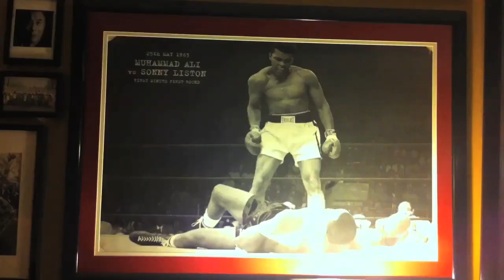TVB 9: CUCKOLD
a comedy short about group sex

Starring: Michael Feldman, Libby Clearfield, Thomas Galasso, Preston Davis, Ernest Waddell

Wardrobe and Set: Courtnie Sauls, Patrick O'brien-Smith,

Shot by Aristides Zamora and Ernest Waddell

Directed by Ernest Waddell

shot on iPhone 4 in Los Angeles